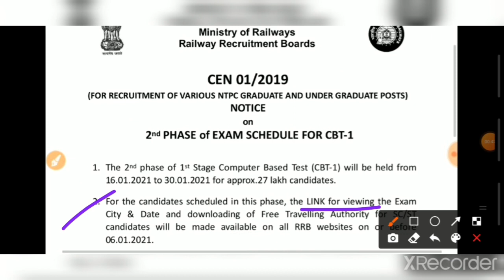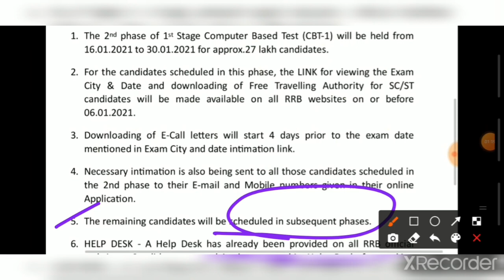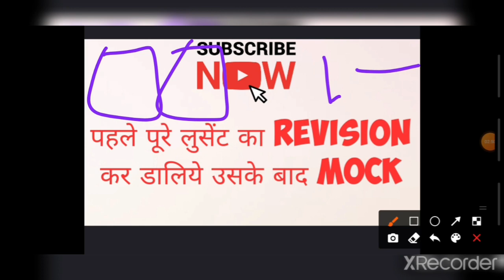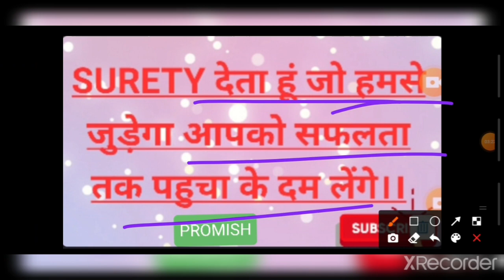NTPC 2nd phase CBT 1 scheduled जारी।।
NTPC OFFICIAL NOTICE

ntpc
ntpc exam analysis
ntpc 2nd phase exam date
ntpc exam date 2020
ntpc phase 2 exam date
ntpc today paper
ntpc second phase exam date
ntpc previous year question paper
ntpc analysis
ntpc analysis today
NTPC 2nd phase scheduled जारी।।

GK ME NAI KRANTI  universal gk

GK नई क्रांति।। GK हमेशा के लिए याद YOUTUBE पर पहली बार।। GK NEW EXPERIPENT

 ntpc
ntpc analysis
 ntpc 31 december
ntpc reasoning
 ntpc analysis today
ntpc exam date
 ntpc paper
 ntpc exam